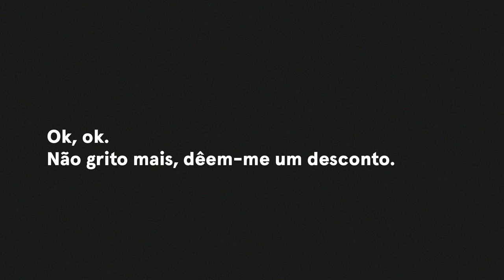Vencedor Brief Aberto WORTEN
Xavier Lopes e Gonçalo Soares